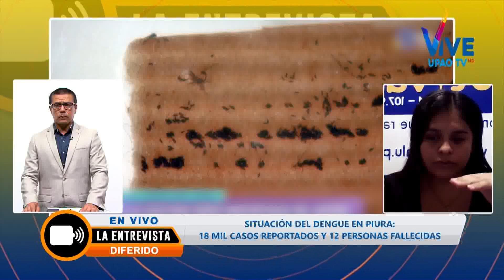La Entrevista: Situación del dengue en Piura.